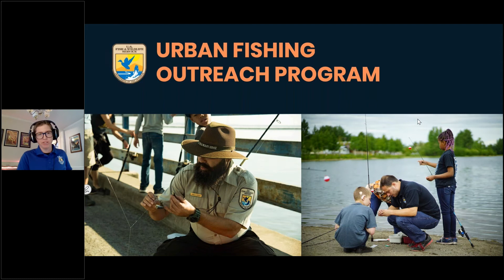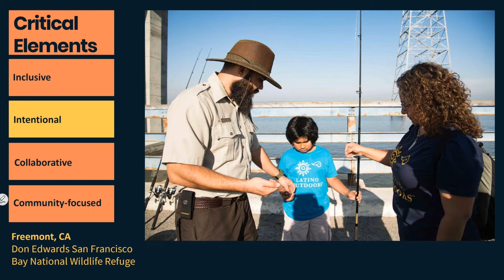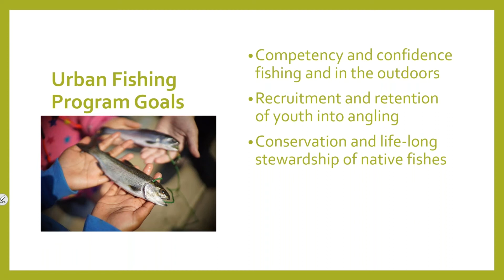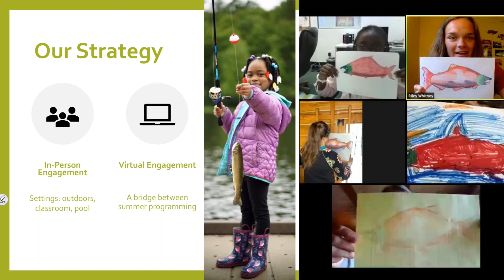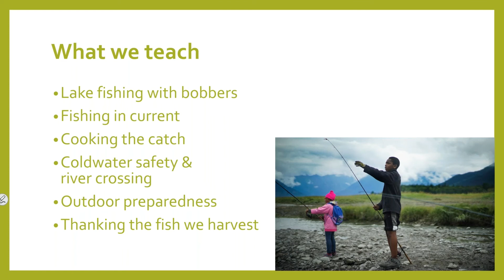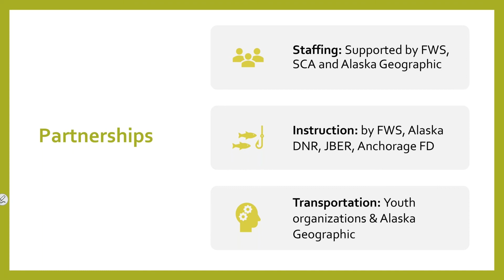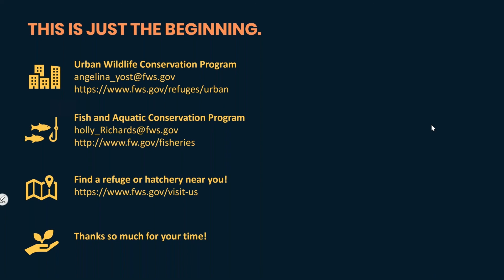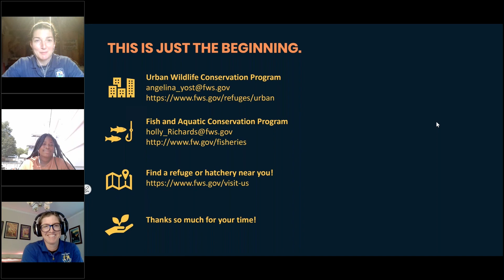Reaching the Community through Urban Fishing Programs | State Webinar Series | September 2022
Join the U.S. Fish and Wildlife Service (USFWS) and RBFF for a webinar on urban fishing programs, which dispel the myth you need to live in rural areas or drive out of the city to go fishing.

During the webinar, you'll learn about the Urban Anchorage Fishing Program/Creek to Plate and discover how you can partner with USFWS to bring these programs to your state.

Speakers:
Holly Richards, Outreach & Communications Specialists
Katrina Liebich, Public Affairs Specialist
Marye Martin, Student Conservation Association